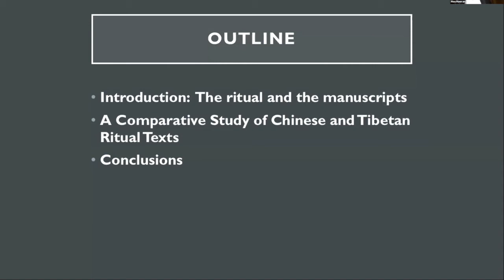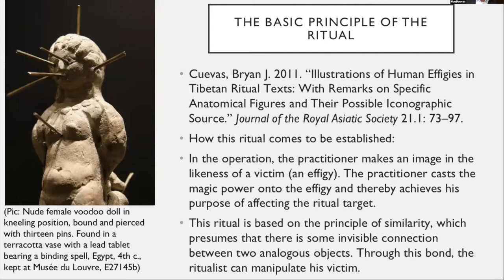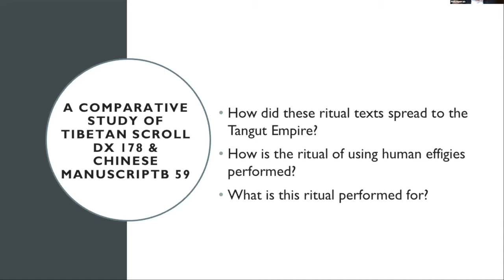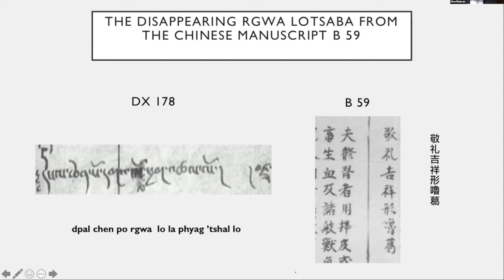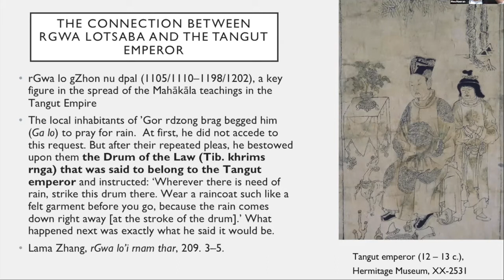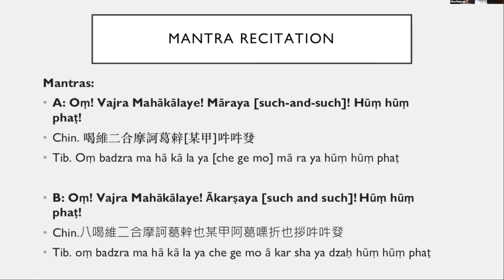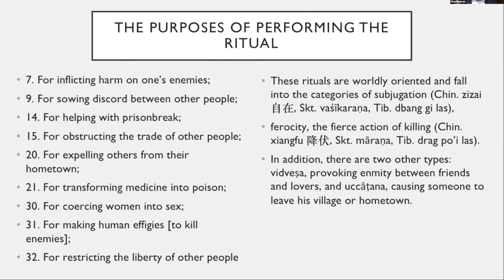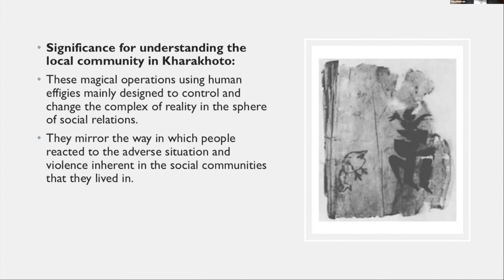Hou Haoran - How to curse and kill your enemies? Rituals of violence from Kharakhoto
This talk, by Hou Haoran (Tsinghua University), entitled "How to curse and kill your enemies? Rituals of violence from Kharakhoto" was given as part of the IIe Rencontre de Tangoutologie jointly posted by the University of Artois and the Institute of Oriental Studies, Russian Academy of Sciences on 3-4 Feb 2021.